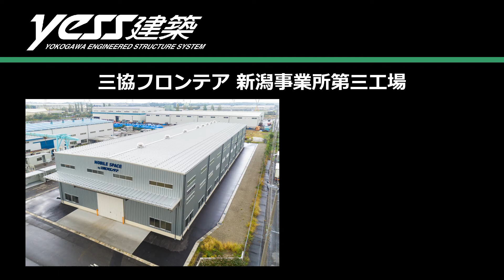システム建築「三協フロンテア株式会社 新潟事業所第三工場」空撮 - (株)横河システム建築